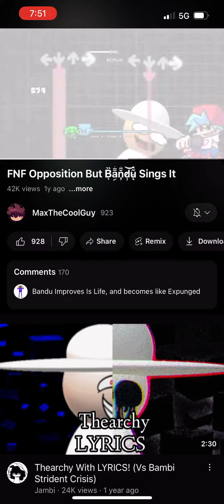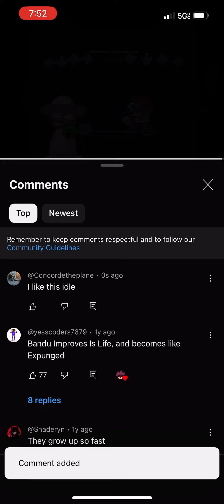Bandu defending Expunged be like: